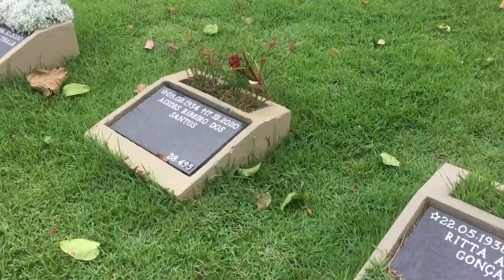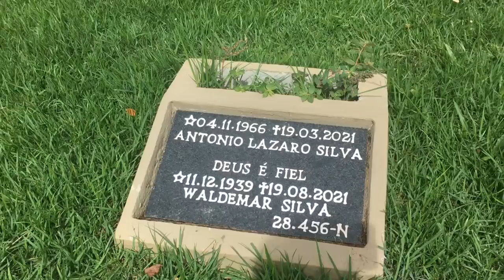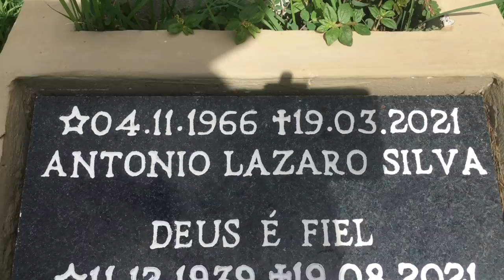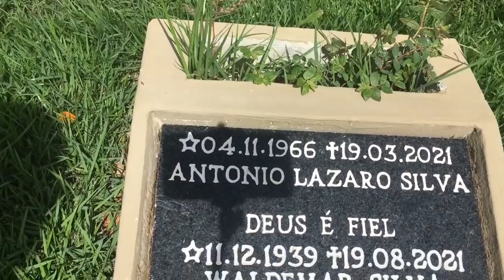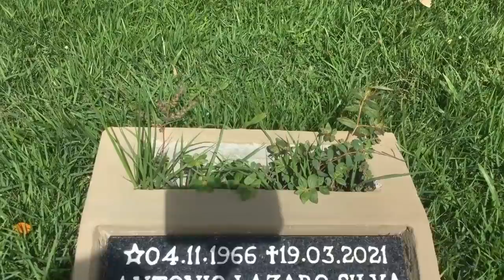Túmulo do Irmão Lázaro cantor Gospel | cemitério Jardim da Saudade.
Iniciou a carreira na música aos 18 anos, quando comprou seu primeiro violão. Poucos meses depois, dedicou-se ao baixo elétrico. Com passagens pelas bandas Terceiro Mundo e Cão de Raça, Lázaro ingressou no Olodum, grupo no qual ficou famoso através da canção I Miss Her, com letra em inglês. Após enfrentar problemas com drogas e com dores, Lázaro converteu-se à religião evangélica, passando a compor e cantar música cristã contemporânea.
Na nova fase da carreira lançou várias obras, entre elas em 2008, o álbum ao vivo Testemunho e Louvor, gravado na Igreja Batista Central, na cidade de Feira de Santana, que lhe deu notoriedade no segmento evangélico e 10 indicações ao Troféu Talento 2009 - incluindo uma indicação dupla na categoria Música do Ano com Eu Te Amo Tanto e Meu Mestre.
Em 2009, assinou com a gravadora Som Livre, pela qual lançou o álbum Vai Mudar. Em seguida, optou por seguir como artista independente com o trabalho ao vivo Um Sentimento Novo, ambos com desempenho comercial inferior a Testemunho e Louvor. Em abril de 2012, o cantor assinou com a gravadora Sony Music Brasil e, dois meses depois, lançou o disco Quem Era Eu, gravado ao vivo em Feira de Santana. Em 2013 o músico lançou Entre Amigos, cujo repertório foi contemplado por regravações com participações de Fernandinho, Damares, Regis Danese, Marquinhos Gomes, entre outros.